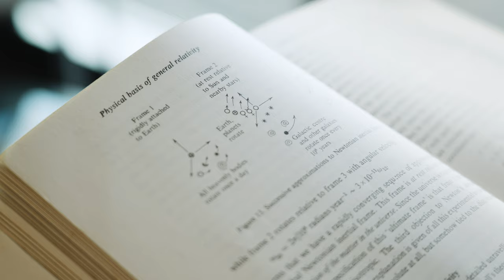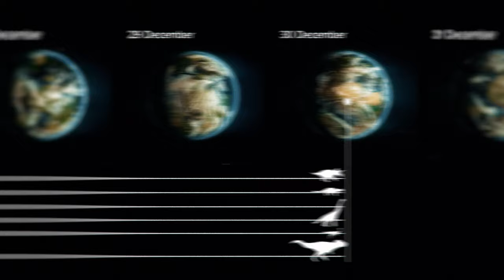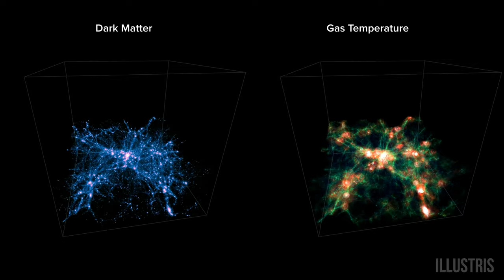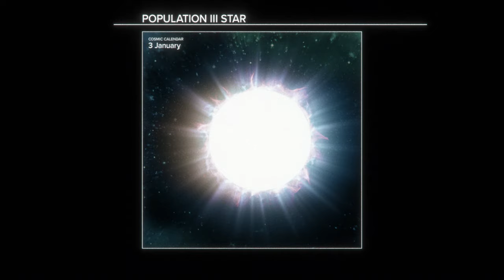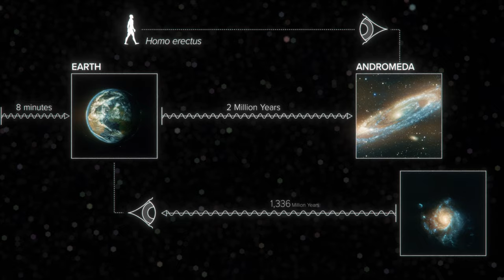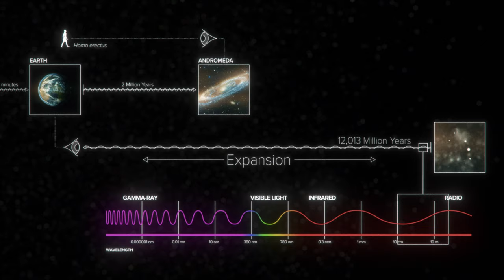The oldest stars in the Universe | The Royal Society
Join physicist Dr Emma Chapman on a journey back to the earliest moments of the Universe.🌌 Find out why the oldest stars are totally different from younger ones, and the role dark matter plays in how galaxies form.

Emma is working on a project called the Square Kilometre Array (SKA) a huge telescope array being built in the southern hemisphere, where the view of the Milky Way galaxy is the best and radio interference at its least.